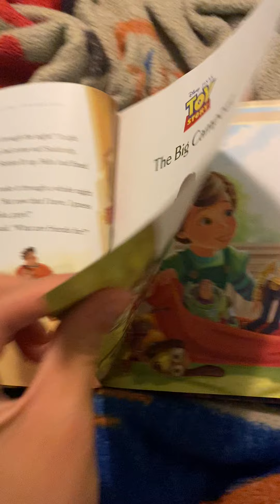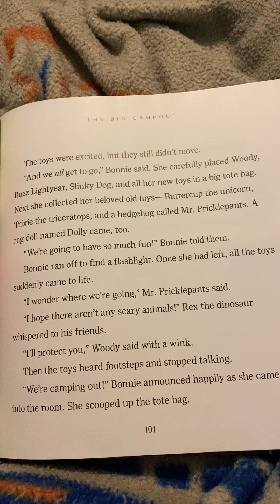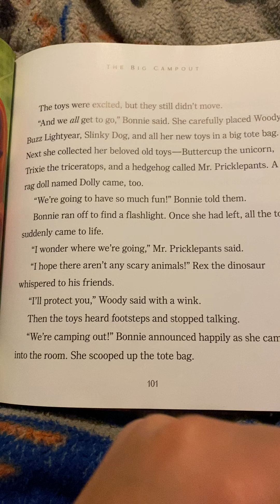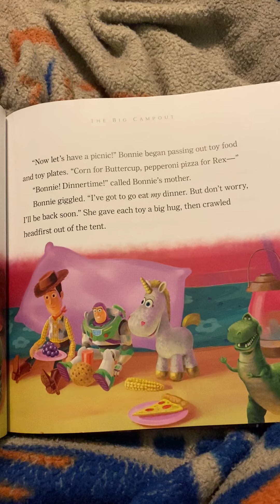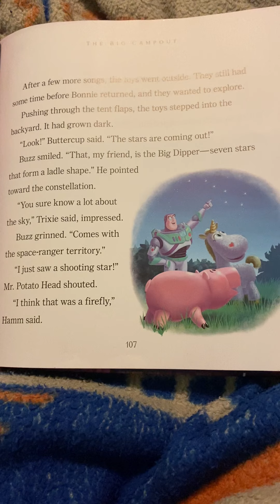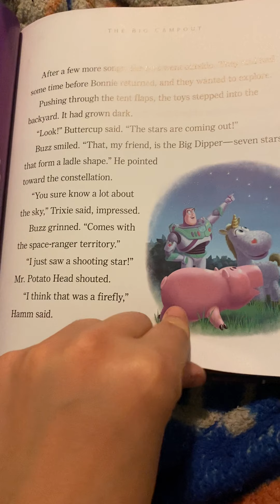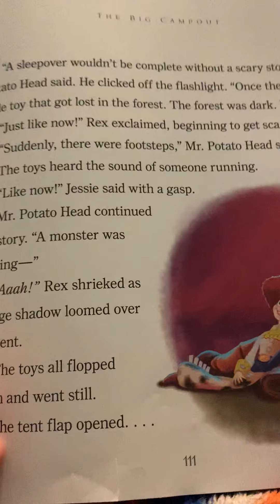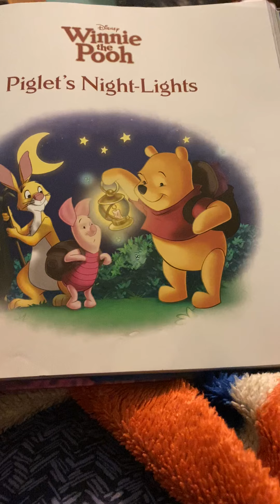Ms. E reads Disney's Bedtime Favorites: "Toy Story: The Big Campout"